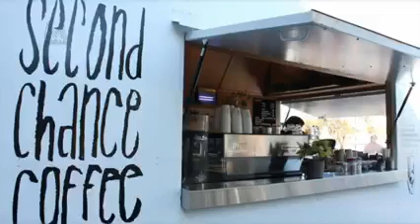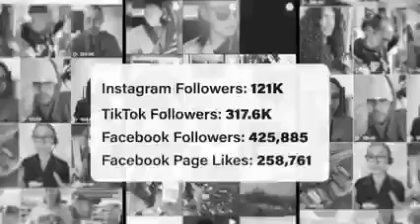Nix on meth. Part 2